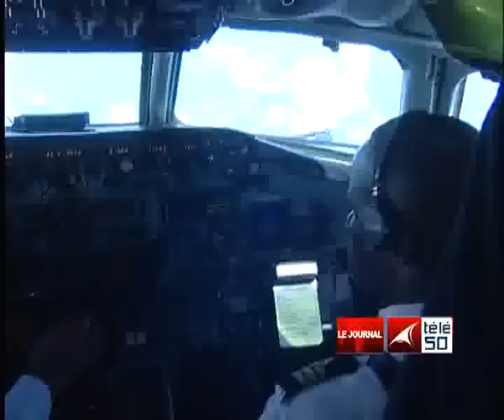JOURNAL TELE 50 SOIR DU 26 MARS 2012